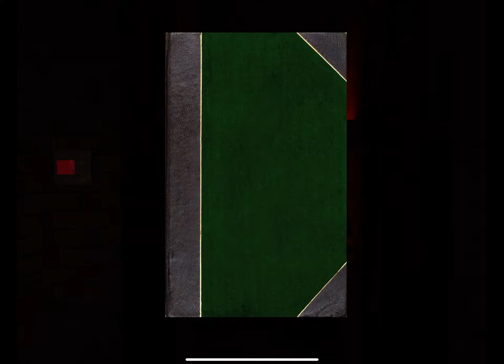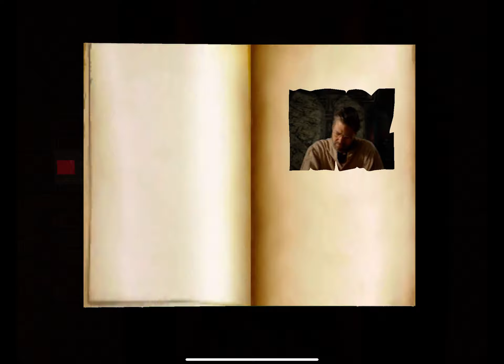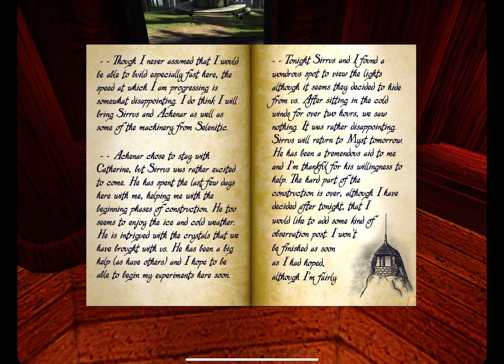RealMyst Gameplay Walkthrough the Fireplace Reveal— Part 7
This is the final piece from the original Myst that allows you to finish the game successfully. This is for iPad (iOS) play. There is one more piece for those playing the expanded version (see Rime Age which shows a brief glimpse of what would become Riven, the second Cyan game related to Myst).